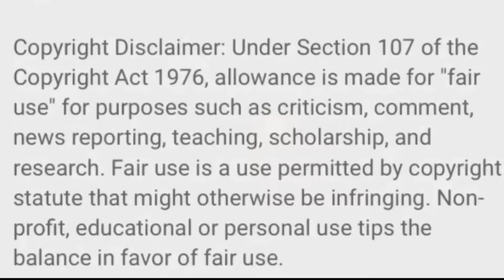APB Quick Movie Review: Scary Stories To Tell In The Dark. ( Minor Spoilers)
scary stories to tell in the dark Movie Review.